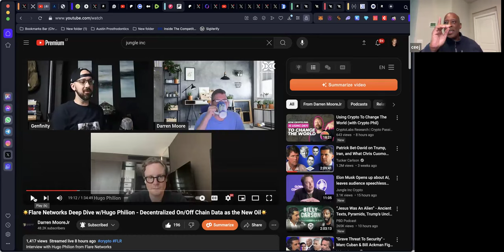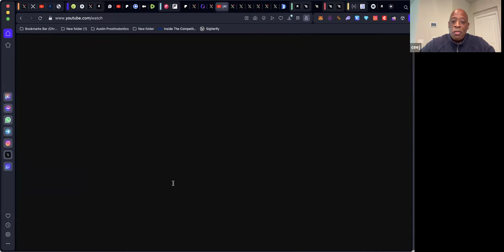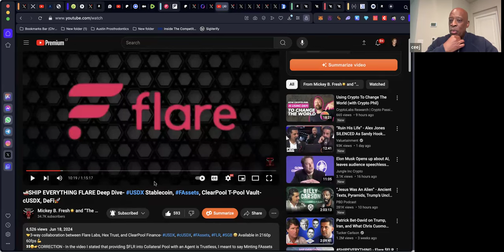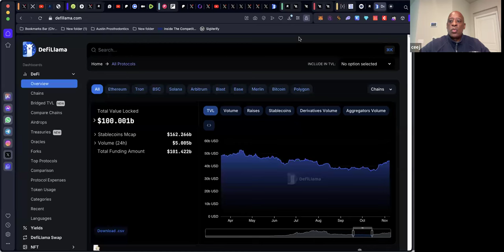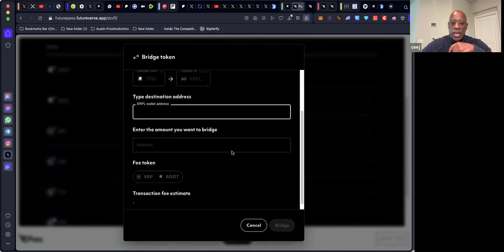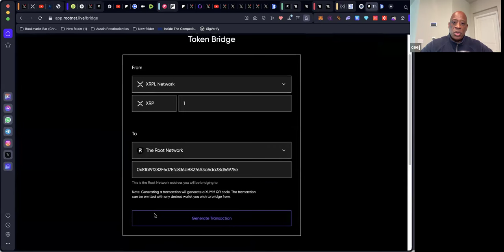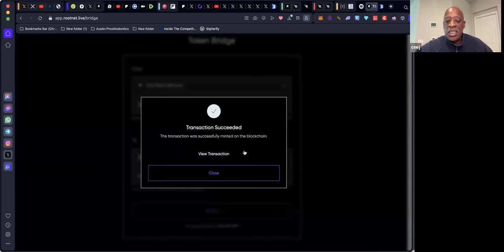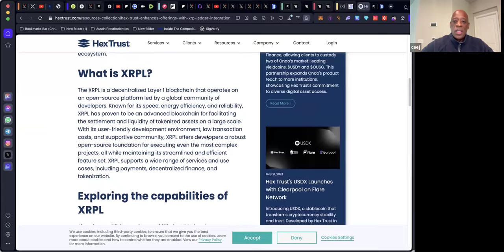Ripple XRP News Flare Networks, Hex Trust XRPL Integration, Bridge XRP to & from Root network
Ripple XRP News Flare Networks, Hex Trust XRPL Integration, Bridge XRP to & from Root network. Hugo Philion speaks to the promises of Flare Networks. Bridging to and from the root network.